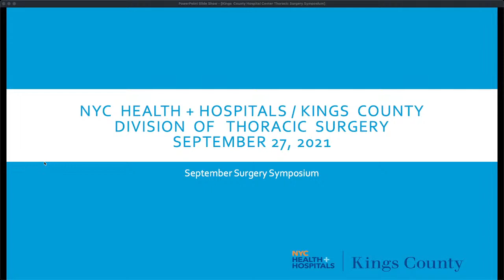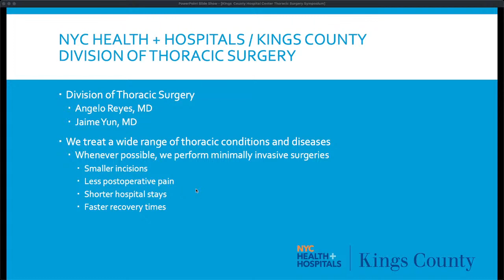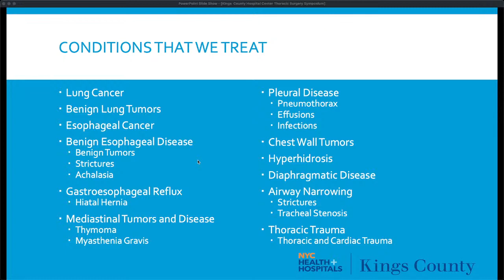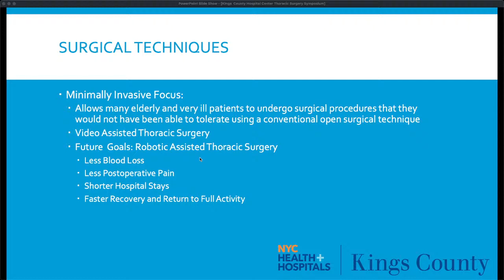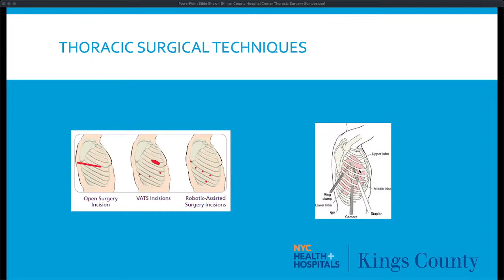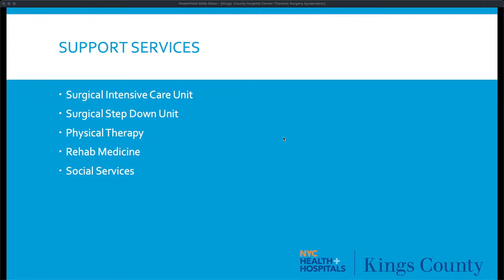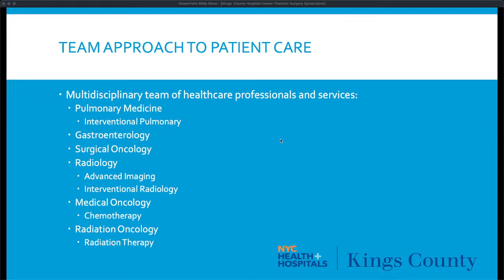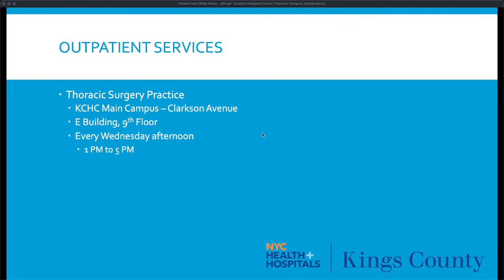September Surgery Symposium | Dr. Angelo Reyes | Thoracic Surgery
The Thoracic Surgery Service at NYC Health + Hospitals/Kings County provides timely and advanced care of the utmost quality to all patients with clinical disease entities (benign and malignant) of the lung, trachea, esophagus, chest wall, and mediastinum. We are dedicated to a multidisciplinary approach that treats the full range of thoracic disorders – bringing together specialists as one team to deliver seamless, high-quality care throughout our patient's hospital stay.

Featuring:
Angelo Reyes, MD,
Thoracic Surgery